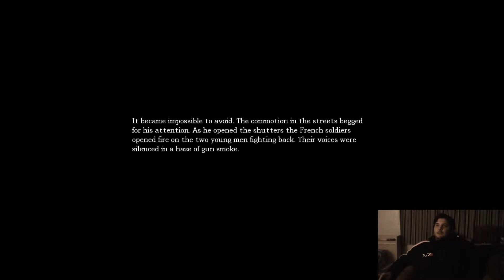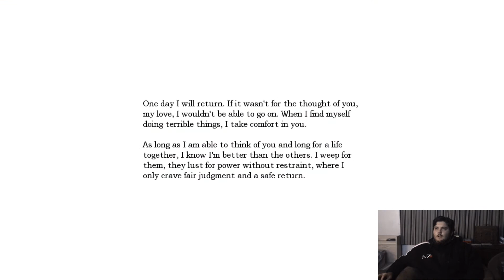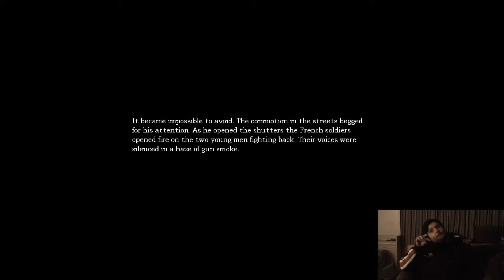Amnesia: The Dark Descent: Part 5 - Zombie Bros.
Brandon searches for the last of the 4 chemicals to advance.